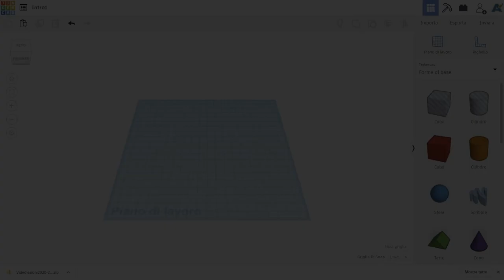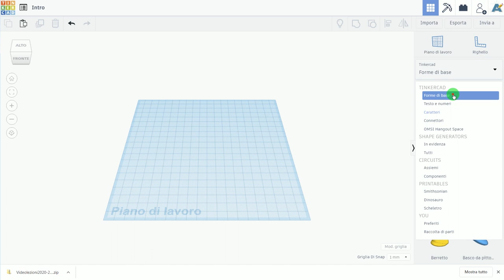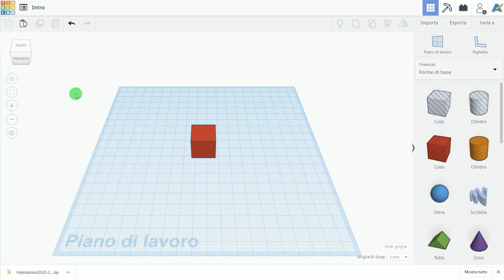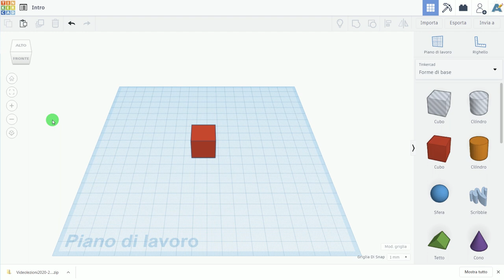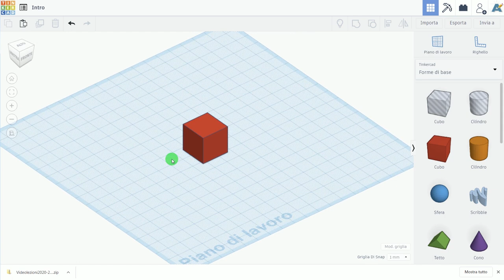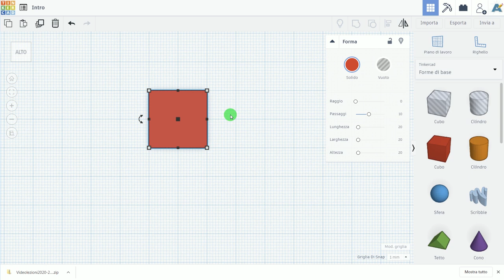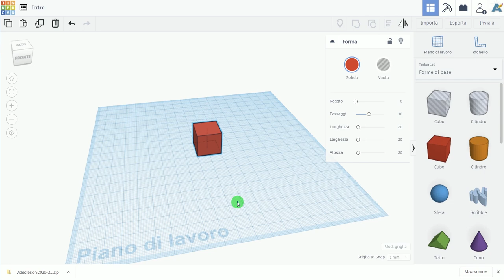Tinkercad 02: Interfaccia e strumenti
Utilizzo di Tinkercad: Software semplice per realizzare oggetti 3D, che possono essere stampati o esportati in Minecraft. In questa puntata si parlerà dell'interfaxccia del programma, dei vari tipi di visualizzazione, di come salvare il file e come impostare la griglia di base.